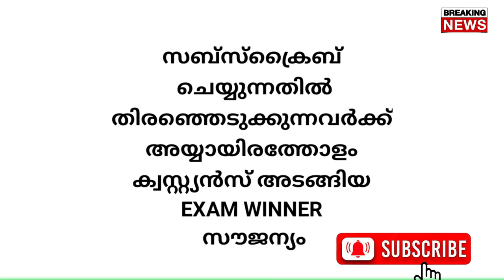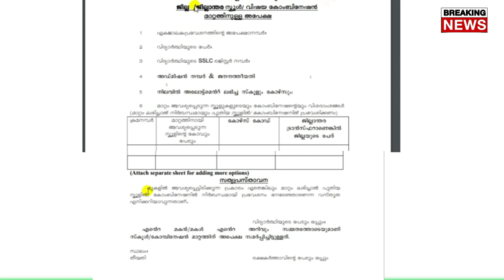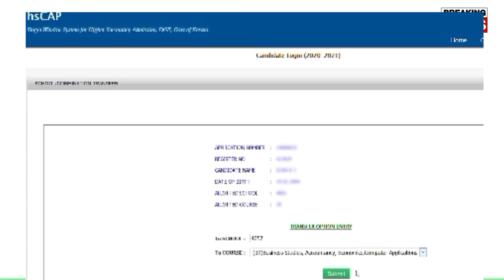+1 transfer allotment Updates | How to Apply plus one Transfer online | How to fill +1 transfer form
PLUS ONE +1 TRANSFER ALLOTMENT DETAILS

HSCAP single window system website hse

single window system website vhse

AH ACADEMY👇 Youtube channal
 സൗജന്യ ട്യൂഷൻ ക്ലാസുകളും Exam ക്വസ്റ്റ്യൻ പേപ്പറും ലഭിക്കും

PLUS ONE TRANSFER ALLOTMENT DATE
 +1 TRANSFER ALLOTMENT 2022

Plus One Transfer Allotment 2022 | Plus One Admission 2022 | Transfer Allotment Apply Online | Kerala

Breaking news
plus one transfer allotment important updates

transfer allotment I Details Plus one transfer allotment 2022

plus one transfer allotment 2022 malayalam plus one transfer allotment result 2022 malayalam
See this video to know more about Plus One Second Allotment 2022 | Plus One Admission 2022 | Second Allotment Time | Single Window | Kerala Allotment Site Click Here https : //school.hscap.kerala.gov.in/in ...

transfer allotment date
 transfer allotment 2022
 date transfer allotment plus one 2022

School Tutor
Azzi Adoor
MA Tech
STUDENTS ON FIRE
MS solutions
palikuodam online
schooling Vlog